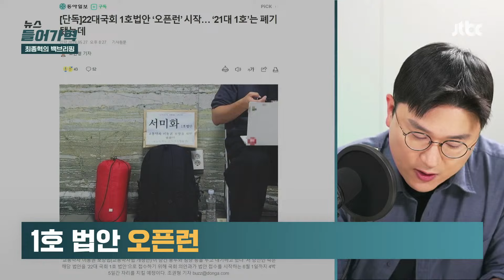22대 국회 시작도 전에 침낭·생수통 또 등장, 그 이유가? | 뉴스들어가혁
새로운 국회가 시작되면 1호 법안 타이틀 얻기 위한 경쟁이 치열한데요. 국회 의안과에서 가장 먼저 법안 제출하기 위해서 의원실 관계자들이 밤샘 대기를 하는 겁니다. 오는 30일 22대 국회 임기가 시작되면 법안 접수가 시작되는데요. 어제 이미 대기가 시작됐습니다. 시각장애인인 민주당 서미화 당선자가 '교통약자 이동권 보장법'을 22대 국회 1호 법안으로 접수하기 위해 의원실 관계자가 어제 오전 9시부터 의안과 앞에 자리를 잡았습니다. 직원들이 교대로 대기한다고 합니다.

이 법안엔 모든 대중 버스 폐차 시 저상 버스 도입 의무화하고, 장애인 콜택시 국가 책임 강화, 자율주행 교통수단의 장애인 접근권 의무화 등의 내용이 담겼다고 합니다. 서미화 당선자 측은 "장애인과 노인, 아이, 임산부 등 교통 약자에게 국가와 지방자치단체가 적절한 교통 편의를 제공하도록 하는 내용"이라고 전했습니다. 서 당선자가 시킨 건 아니고 직원들이 자발적으로 하는 것이라고 설명했습니다.

하지만, 1호 법안이라 하면 언론의 관심이 크지만, 그때뿐이라는 지적도 나옵니다. 의안번호 2200001이라는 1호 법안이라는 타이틀을 다는 만큼 언론에 많이 소개될 수는 있습니다. 이렇게 밤샘 대기를 하는 것 자체도 일종의 '노이즈 마케팅'이 될 수 있는데요. 하지만 역대 국회 1호 법안을 보면요. 상징적인 법안이라는 의미만 있을 뿐 실제로 법안이 통과되는 경우는 드뭅니다. 21대 국회에서는 민주당 박광온 의원이 '공공기관의 사회적 가치 실현을 위한 기본법 제정안'을 1호 법안으로 제출했지만 사실상 폐기 수순이고요. 20대 국회에서 민주당 박정 의원이 '파주특별자치시 설치법'을 발의했지만 반짝 주목 받는데 그쳤고 역시나 회기내 상임위 논의 한번 제대로 못하고 폐기됐습니다. 이번 1호 법안 준비하는 서미화 당선자 측은 "약자를 위한 절박한 심정"이라며 "열심히 일하려는 의지로 이해해달라"고 말했습니다.